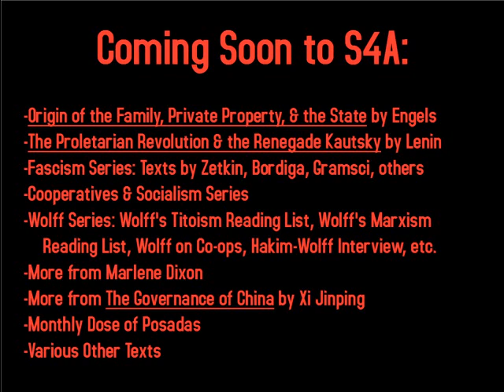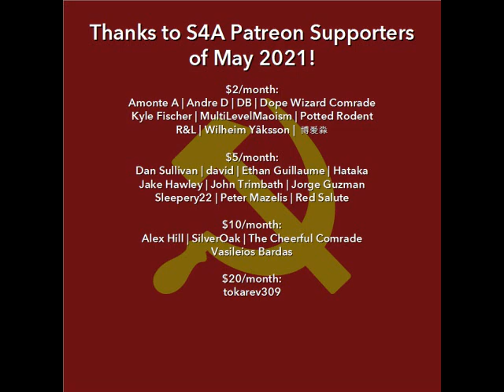Texts Coming Soon to S4A & COVID-19 CDC Mask/Distancing Follow-up Discussion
Timestamps:
0:00 Coming Soon to S4A
10:24 COVID video follow-up